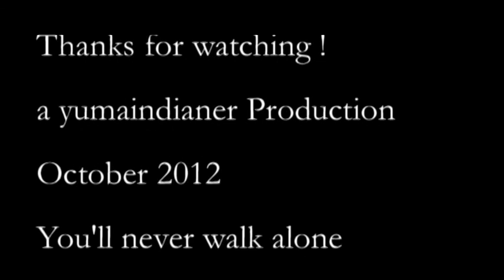Swiss Messi - still 7 Years old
Watch 7 Years old Yuma is playing and scoring for the FC Winterthur